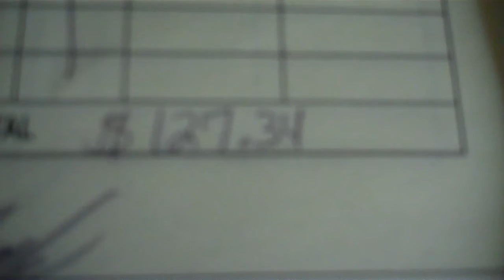Another day of scrapping